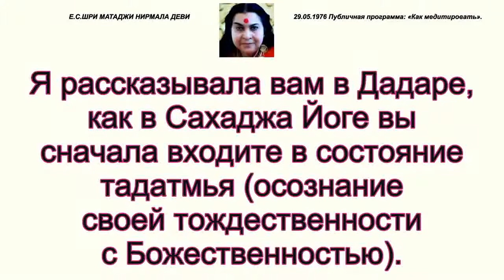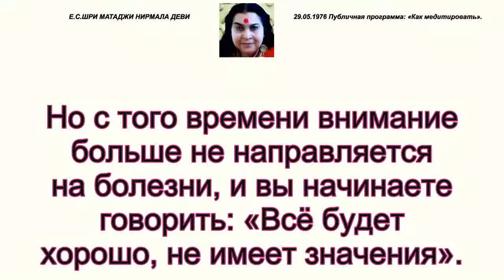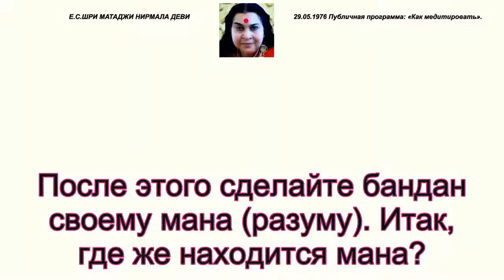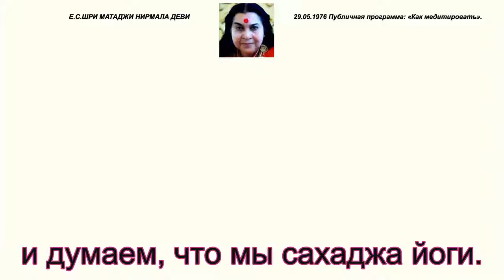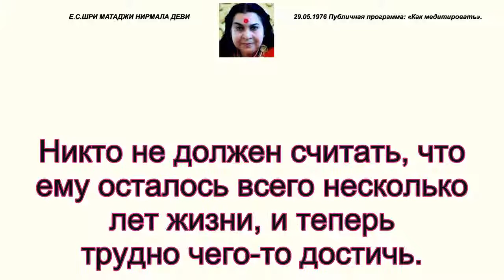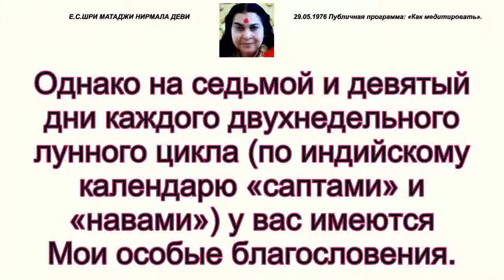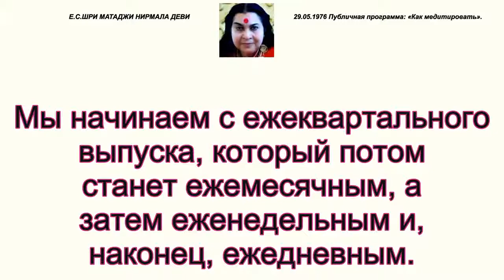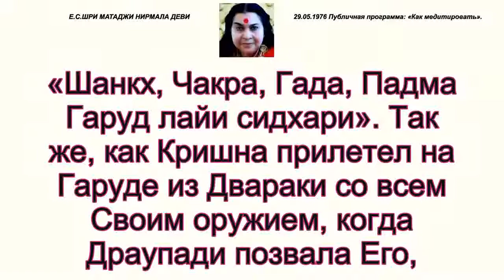1976-0529 Публичная программа: "Как медитировать", Мумбаи, Индия. Вшитые субтитры.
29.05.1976 Публичная программа: "Как медитировать", Мумбаи, Индия. Вшитые субтитры
Название оригинала: Public Program, Dhyan Kaise Karein - How To Meditate,
Mumbai (India),
Saturday, May 29th, 1976
H.H. Shri Mataji Nirmala Devi